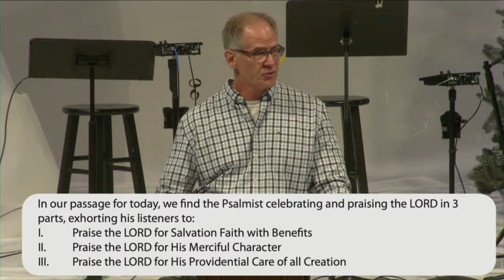July 7 Studies In The Psalms: "A Creation Wide Imperative for a Sin Impacted World" | Psalm 103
In Psalm 103, God commands his people to praise Him by reminding them of His eternal and unchangeable compassion for them and all of His creation.